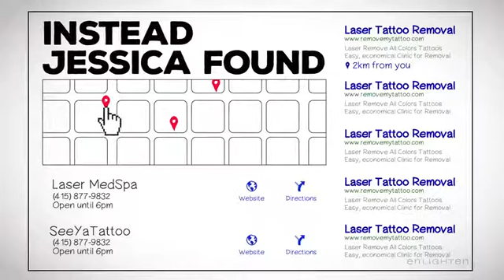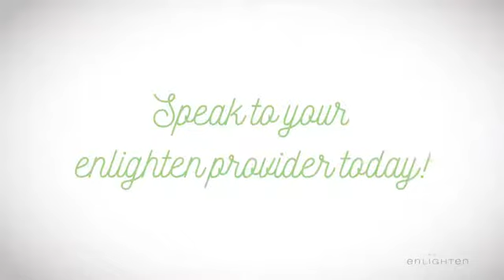Tattoo Regret? A better option is availalbe